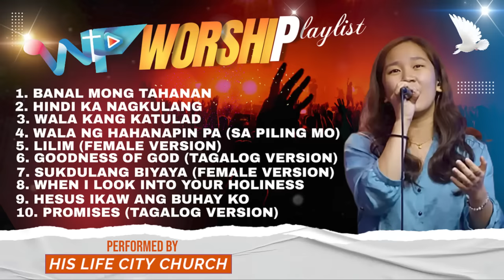His Life City Church – Playlists 2022 – Vol. 1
1. Banal Mong Tahanan
2. Hindi Ka Nagkulang
3. Wala Kang Katulad
4. Wala ng Hahanapin Pa (Sa Piling Mo)
5. Lilim
6. Goodness of God (Tagalog Version)
7. Sukdulang Biyaya
8. When I look Into Your Holiness
9. Hesus Ikaw ang Buhay Ko
10. Promises (Tagalog Version)